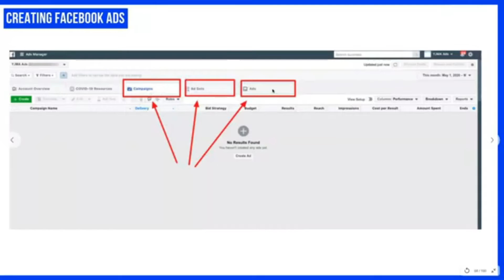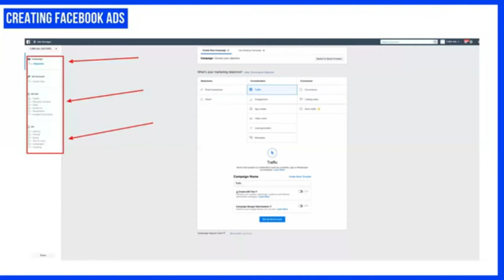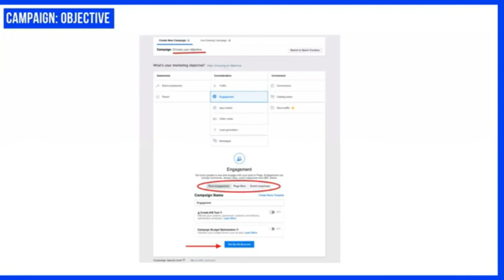Paano Gumawa Ng Facebook Campaign | Facebook Ads Series [EPISODE 6/9]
Gusto mo bang gumawa ng Facebook Camapaign? Sa video na 'to, ituturo ko kung paano gagawa ng isang Facebook Campaign.

Eto ay Episode 6/9 sa ating Facebook Ads series. Kung 'di mo pa nakita ang mga previous video series, be sure to check them out first.

If you’re new to this channel, I’m regularly posting and sharing tips of videos on how to become an online freelancer or a virtual assistant.

I also created a “PAID” course on “How To Become A Virtual Assistant”. A very CHEAP course!

Over the years, I’ve been really vocal about how online freelancing helped my family financially, and this is why I’m sharing my freelancing journey on my channel.

Becoming an online freelancer is not easy, but it's still the BEST decision that I ever did in my life.

► Laptop: Macbook Air 13" X 2018

► Software: Screencast-O-Matic

●Joakim Karud - Say Good Night